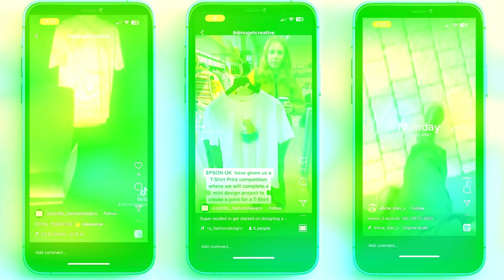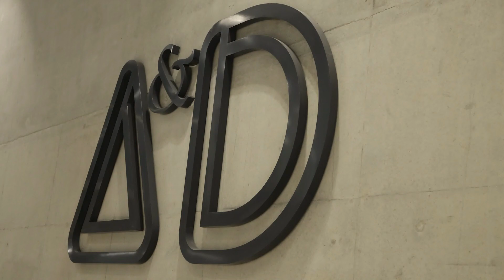De Montfort University bring t-shirt production in-house with Epson and Xpres